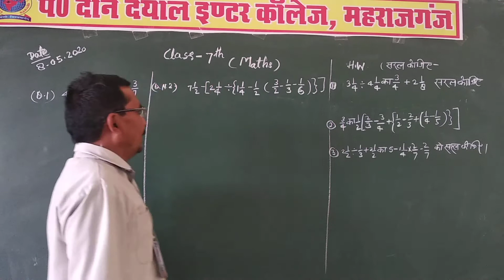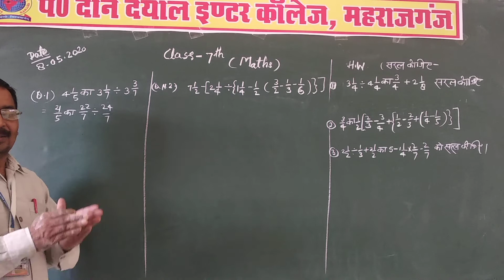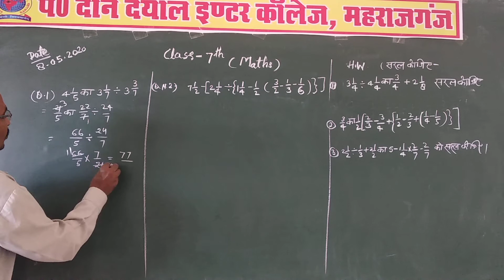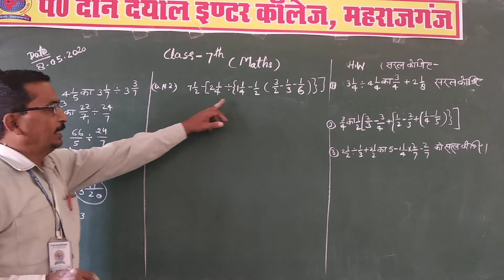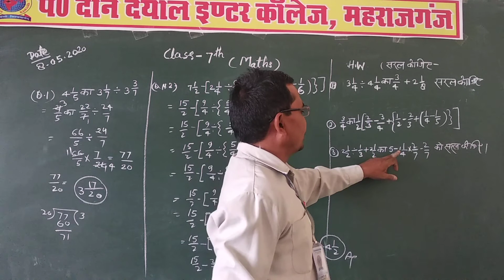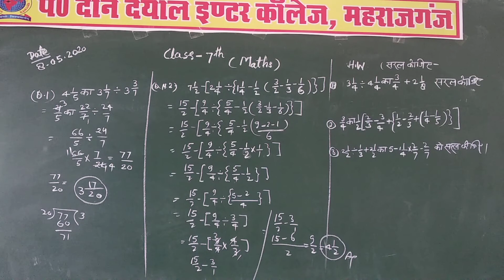Class-7th Subject-mathematics टॉपिक- भिन्नों को सरल कीजिये